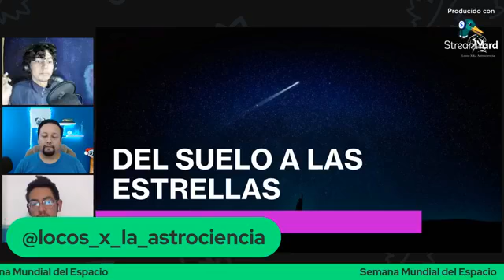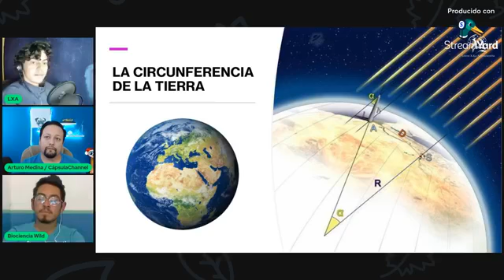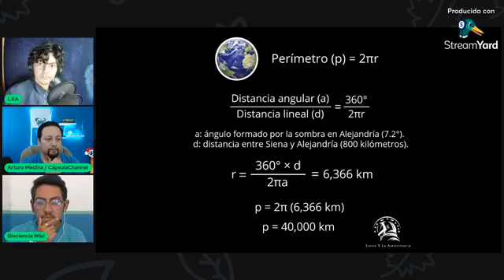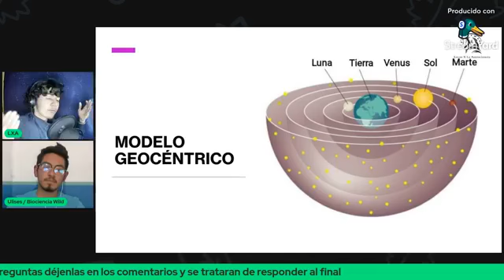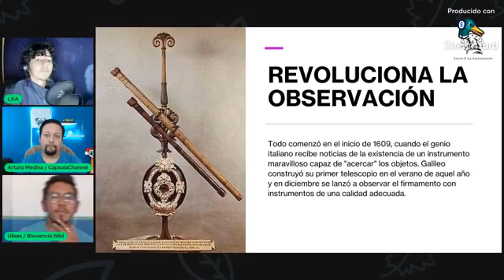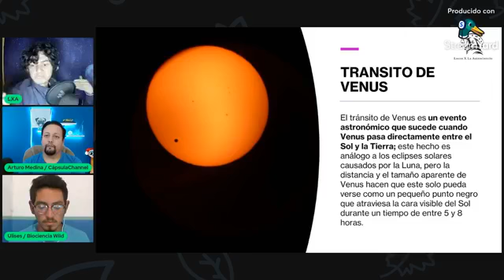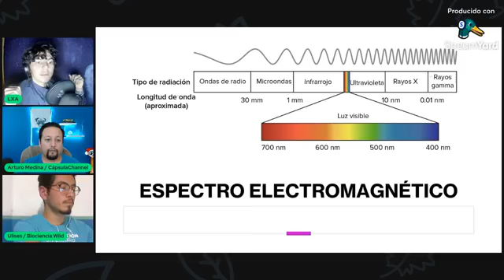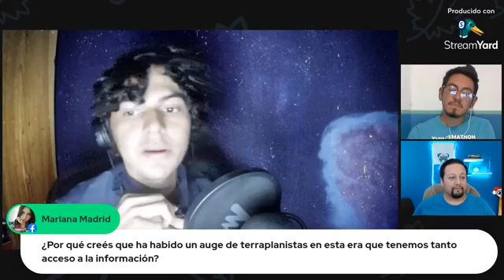Del suelo a las ESTRELLAS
Semana Mundial del Espacio
Ponente: Luis Sierra